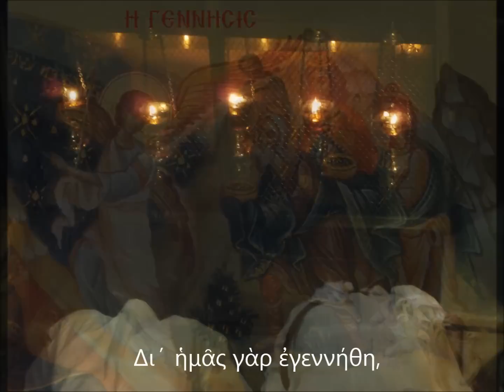ΝΙΚΟΛΑΟΣ ΞΥΛΟΥΡΗΣ - Η ΠΑΡΘΕΝΟΣ ΣΗΜΕΡΟΝ (GREEK SUBS)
Κοντάκιον Γεννήσεως τοῦ Χριστοῦ.
Ἦχος γ´. Αὐτόμελον.
Ποίημα Ῥωμανοῦ τοῦ Μελῳδοῦ.
Ἡ Παρθένος σήμερον, τὸν ὑπερούσιον τίκτει, καὶ ἡ γῆ τὸ Σπήλαιον, τῷ ἀπροσίτω προσάγει. Ἄγγελοι μετὰ Ποιμένων δοξολογοῦσι. Μάγοι δὲ μετὰ ἀστέρος ὁδοιποροῦσι. Δι´ ἡμᾶς γὰρ ἐγεννήθη, Παιδίον νέον, ὁ πρὸ αἰώνων Θεός.